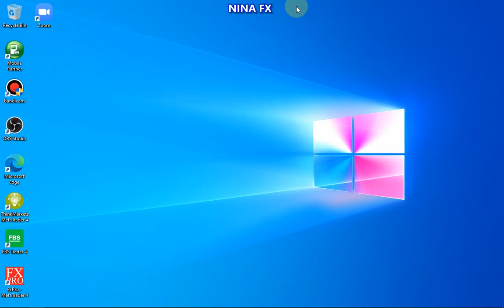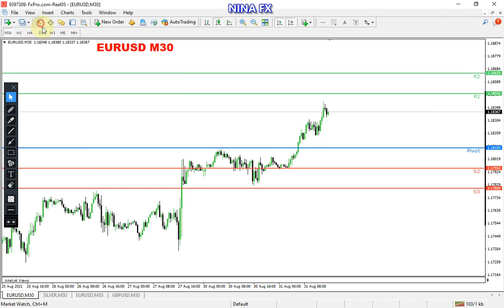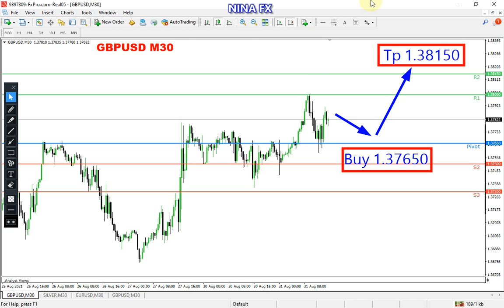EURUSD and GBPUSD Technical Analysis on August 31, 2021 by Nina Fx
Bullish,